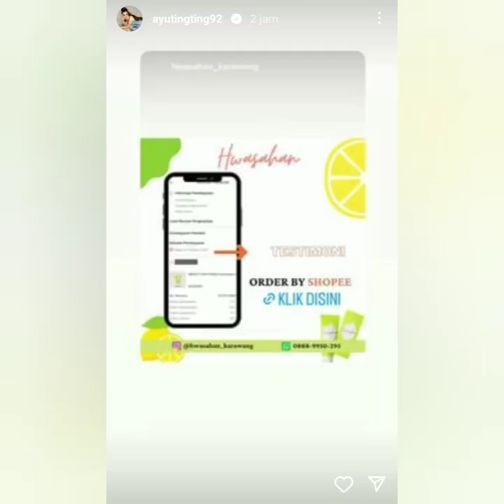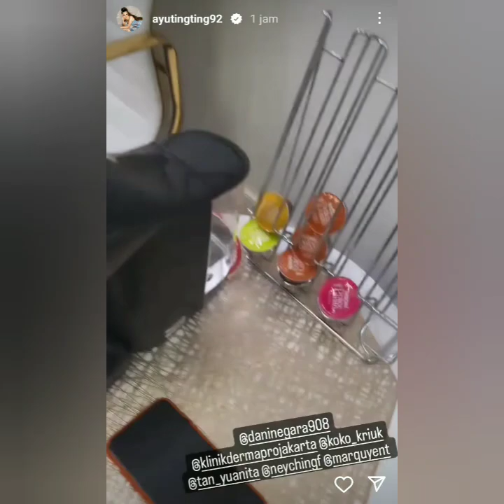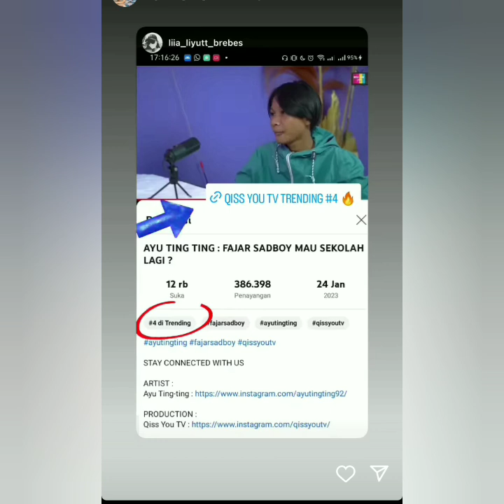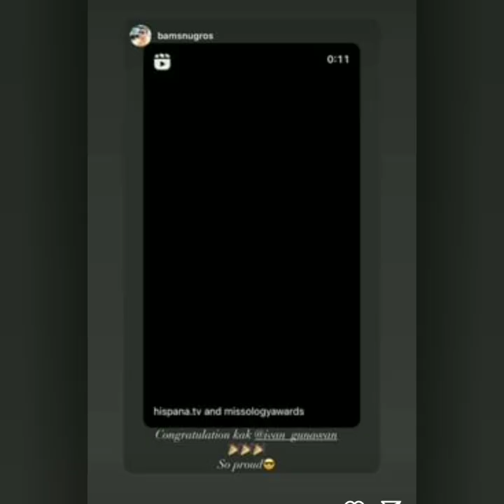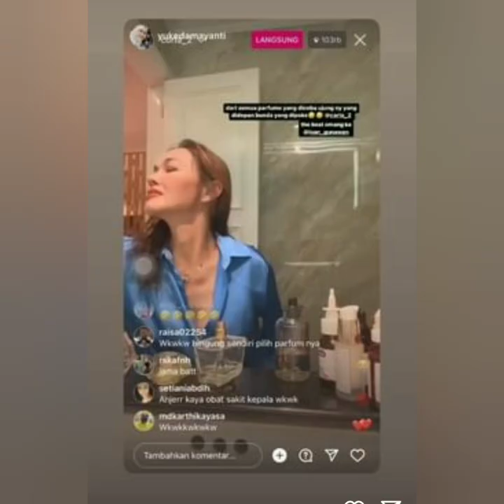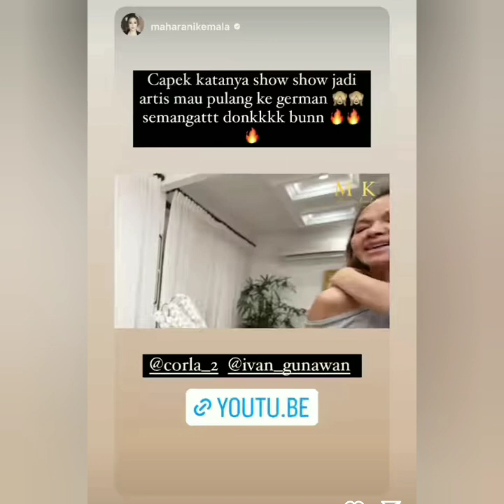KABAR TERBARU STORY AYU TING-TING & IVAN GUNAWAN HARI INI